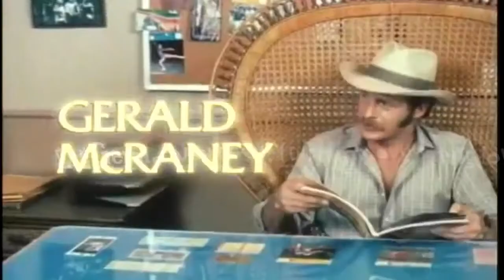An Homage to Gerald Mcraney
Homage to the great Gerald Mcraney